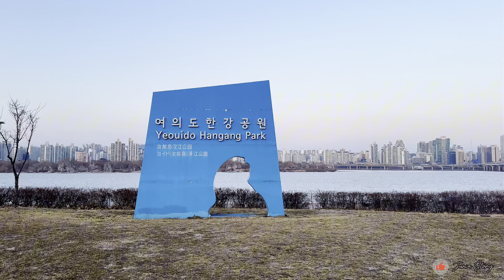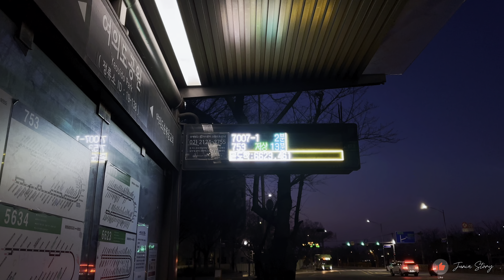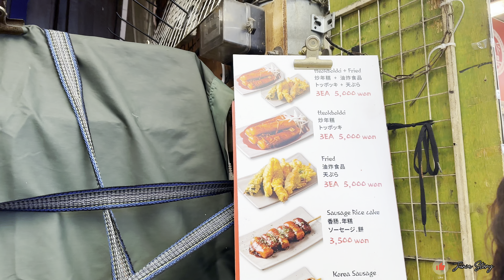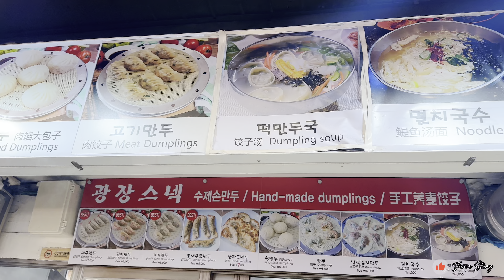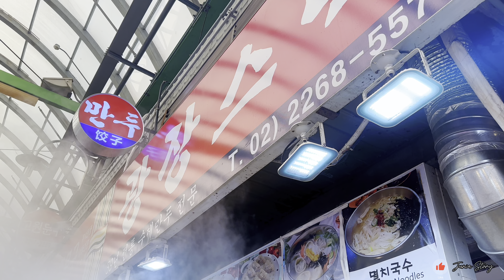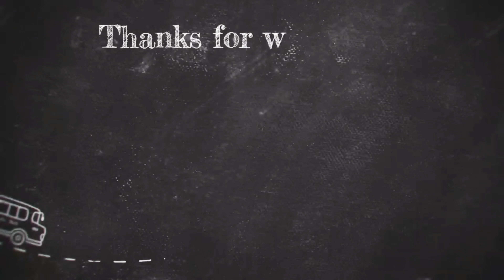Korea Vlog 🇰🇷 #10 | Explore Korean Street Food at GWANJANG MARKET | Terkenal Sampai Masuk Netflix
Hi..
Selamat datang di Korea Vlog Junia Story!

Hari ke-7 di Seoul!
Sedih banget karena ini adalah hari terakhir kita di Seoul.
Tapi gapapa, karena story di Seoul kali ini ditutup dengan hunting street food di salah satu pasar yang terkenal di Seoul, Gwanjang Market.
Gwanjang market ini terkenal karena pernah jadi tempat syuting Running Man, dan pernah masuk ke serial TV Netflix.

Penasaran banget kan ada makanan apa aja, so ikutin keseruannya yuk!
Stay tune and happy watching!

Korea Vlog 🇰🇷 Eps. 2 | Visit Gyeongbokgung Palace Istana Kerajaan TERBESAR di Korea, Rekomendasi Bibimbab Enak di Myeongdong

Video lainnya bisa check di bio ya ✨

🎀 Junia Story 🎀